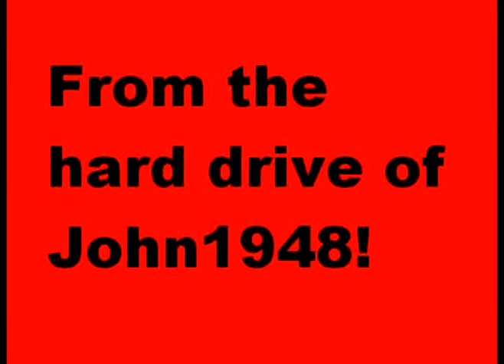Nancy Sinatra & Dean Martin - Things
Sinatra began her career as a singer and actress in the early 1960s, but initially achieved success only in Europe and Japan. Then she had a transatlantic number-one hit with "These Boots Are Made for Walkin'", which showed her provocative but good-natured style, and which popularized and made her synonymous with go-go boots. The promo clip featured a big-haired Sinatra and six young women in tight tops, go-go boots and mini-skirts. The song was written by Lee Hazlewood, who wrote and produced most of her hits and sang with her on several duets, including "Some Velvet Morning". In 1966 and 1967, Sinatra charted with 13 titles, all of which featured Billy Strange as arranger and conductor.

Sinatra also had a brief acting career in the mid-60s including a co-starring role with Elvis Presley in the movie Speedway, and with Peter Fonda in The Wild Angels.

In the late 1950s, Sinatra began to study music, dancing, and voice at the University of California in Los Angeles. She dropped out after a year, and made her professional debut in 1960 on her father's television special with Elvis Presley, home from the army. Nancy was sent to the airport on behalf of her father to welcome Elvis when his plane landed. On the special, Nancy and her father danced and sang a duet, "You Make Me Feel So Young/Old". That same year she began a five-year marriage to Tommy Sands.

Sinatra was signed to her father's label, Reprise Records, in 1961. Her first single, "Cuff Links and a Tie Clip", went unnoticed. However, subsequent singles charted in Europe and Japan. Without a hit in the U.S. by 1965, she was on the verge of being dropped. Her singing career received a boost with the help of songwriter/producer/arranger Lee Hazlewood, who had been making records for ten years, notably with Duane Eddy. Hazlewood became Sinatra's inspiration. He had her sing in a lower key and crafted pop songs for her. Bolstered by an image overhaul — including bleached-blonde hair, frosted lips, heavy eye make-up and Carnaby Street fashions — Sinatra made her mark on the American (and British) music scene in early 1966 with "These Boots Are Made for Walkin'", its title inspired by a line in Robert Aldrich's 1963 western comedy 4 for Texas starring her father and Dean Martin. One of her many hits written by Hazlewood, it received three Grammy Award nominations, including two for Sinatra and one for arranger Billy Strange. It sold over one million copies, and was awarded a gold disc. The song has been covered by artists such as Geri Halliwell, Megadeth, Jessica Simpson, Lil' Kim, Little Birdy, Billy Ray Cyrus, Faster Pussycat, KMFDM, Symarip (band), Operation Ivy and the Del Rubio Triplets and The Supremes.

A run of chart singles followed, including the two 1966 Top 10 hits "How Does That Grab You, Darlin'?" (#7) and "Sugar Town" (#5). "Sugar Town" became her second million seller. The ballad "Somethin' Stupid" — a duet with father — hit #1 in the U.S. and the UK in April 1967 and spent nine weeks at the top of Billboard's easy listening chart. It earned a Grammy Award nomination for Record of the Year and remains the only father-daughter duet to hit No.1 in the U.S. It became Sinatra's third million selling disc. Other 45s showing her forthright delivery include "Friday's Child" (#36, 1966), and the 1967 hits "Love Eyes" (#15) and "Lightning's Girl" (#24). She rounded out 1967 with the raunchy but low-charting "Tony Rome" (#83) — the title track from the detective film Tony Rome starring her father — while her first solo single in 1968 was the more wistful "100 Years" (#69).

Sinatra enjoyed a parallel recording career cutting duets with the husky-voiced, country-and-western-inspired Hazlewood, starting with "Summer Wine" (originally the B-side of "Sugar Town"). Their biggest hit was a cover of the country song, "Jackson". The single peaked at #14 on the Billboard Hot 100 in the summer of 1967, when Johnny Cash and June Carter Cash also made the song their own. In December they released the "MOR"-psychedelic single "Some Velvet Morning", regarded as one of the more unusual singles in pop, and the peak of Sinatra and Hazlewood's vocal collaborations. It reached #26 in the USA. The promo clip is, like the song, sui generis. The British broadsheet The Daily Telegraph placed "Some Velvet Morning" in pole position in its 2003 list of the Top 50 Best Duets Ever. ("Somethin' Stupid" ranked number 27)  ~SOURCE: Wikipedia